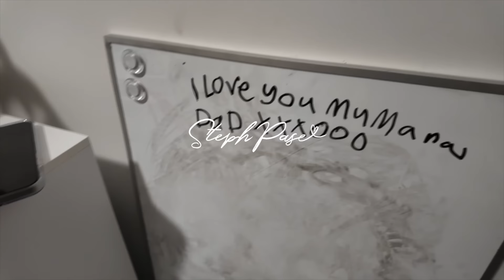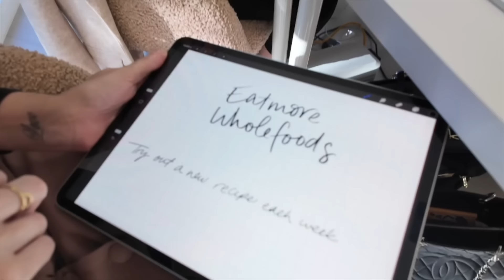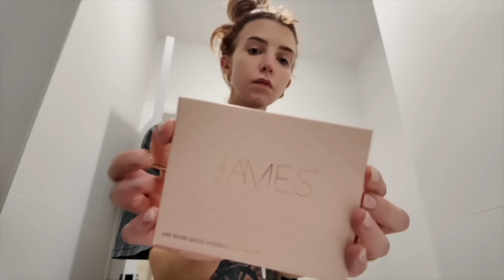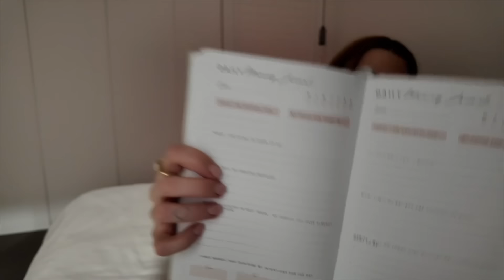My new morning routine/ how to stick to a workout plan/ my goals and journal with me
Welcome back beautiful! A chaotic day in the life, sharing how to be consistent with new routines, BTS at work, see my new AM routine and more!

SHOP MY PLANNER BRAND EOFY YEAR SALE ON NOW!!

00:00 Introduction
00:11 my new morning routine
02:48 whats going on with Ryan
04:01 how to stick to a workout routine
07:04 Gym session
09:38 Work BTS
11:57 breaking my boundaries
13:12 creepy nights at the warehouse
14:29 real talk
17:00 kids bedtime
19:27 PM tidy
20:16 journalling misconceptions
22:09 my goals for the rest of 2024

Steph Pase Planners: YTFAM
STAX: STEPHPASE
Lust Minerals: STEPH
Your Bliss (my DAILY natural perfume): STEPH15
Billy J Boutique: STEPHXO
Little Label Co: POD2023
Naked Harvest Supps: STEPHP